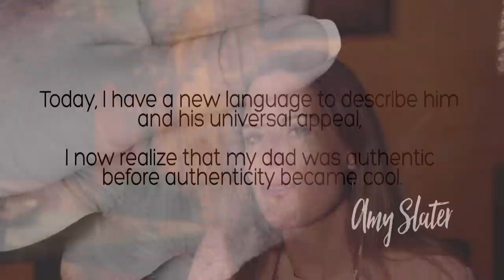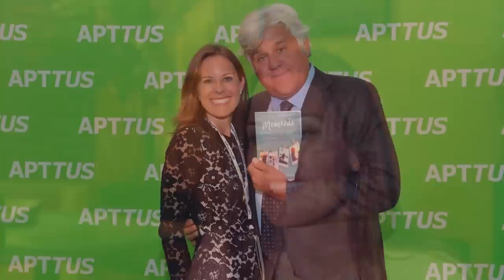Moments- Magic, Miracles, And Martinis By Amy Van Atta Slater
Moments Magic, Miracles and Martinis Interview is the reading of Chapter 2 Of the book. Followed up by an interview with the author in the sound booth at Dreamtime Entertainment Studios. Amy Van Atta Slater explains the reasons for the book and her our personal journey.

As the book became of the top new releases on Amazon, she is currently on many speaking engagements and was interviewed in the Florida Studios.